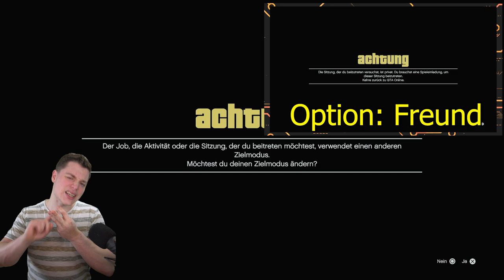GC2F | JEDES Auto KOSTENLOS | MODDED CARS to FRIENDS | GTA 5 1.64 | Deutsch/German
In diesem Video zeige ich euch einen GC2F !!! Jedes Auto kostenlos..

⬇️🔥🔥Social Media🔥🔥⬇️
PSN: nasenhaarwombat

➡️Bewerten nicht vergessen♥👽🌎📣🙈🎬❤✔️🚗🔥⚠️⛔️
⬇️Link zur Crew⬇️
⬇️Musik⬇️
Song: Thorne & Andrew A - Behind [Arcade Release]
PS4: Anawack7
PS5: Anawack Six
PS5: Anawack1P5